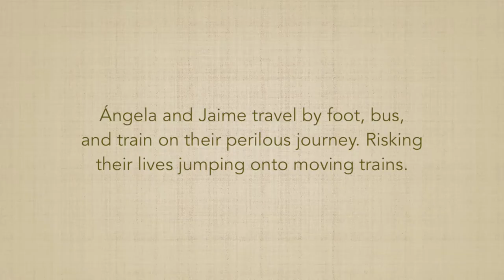Book Trailer The Only Road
The Only Road by Alexandra Diaz

INFOST 645